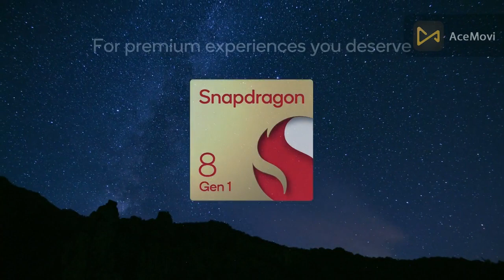most important thing 🤫gaming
best processor
sabse bada sach😨 processor ka must watch

Hello friends mera naam hai abhi mera channel ka naam hai thoda tech thoda masti mera channel par tech ke related unboxing reviews technical gadgets etc karta hu agar app ko mara channel pasand aya to please subscribe like or share karna

best gaming processor
best processor
processor
best processor for gaming
best processor
gaming processor
best gaming phone processor
processor
gaming processor
gaming phone ka processor

best gaming phone under 10000 6gb ram 128gb 2023
best gaming phone under 10000 6gb ram malayalam
best gaming phone under 10000 6gb ram 128gb
best gaming phone under 10000 6gb ram 6000mah
best gaming phone under 10000 6gb ram 2023
best gaming phone under 10000 6gb ram for free fire
best snapdragon processor gaming phone under 10000 in 2023
best phone for gaming under

Best Processor
As of my last update in September 2021, the best processor specifications depended on the intended use case. For general performance and gaming, Intel Core i9 and AMD Ryzen 9 processors were popular choices. For more specialized tasks like content creation or heavy workloads, AMD Ryzen Threadripper or Intel Core X-Series processors were preferred. However, keep in mind that technology is constantly evolving, and newer processors may have been released since then. I recommend checking the latest reviews and benchmarks to find the best processor specifications for your specific needs in 2023.

Best phone processor specifications

📱🚀 The best phone processor specifications in 2021 were Snapdragon 888 (🔝), Apple A14 Bionic (🍏💪), and Exynos 2100 (🔆). These processors offered top-notch performance and power efficiency, catering to different smartphone platforms. However, for the latest and best phone processor specifications in 2023, you should check the most recent reviews and updates as technology continues to evolve. 🔄📈